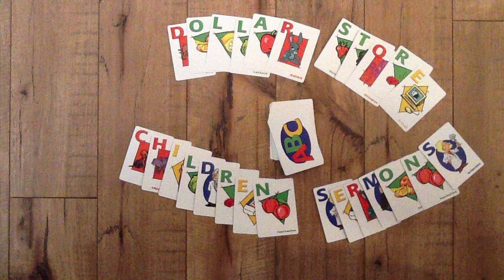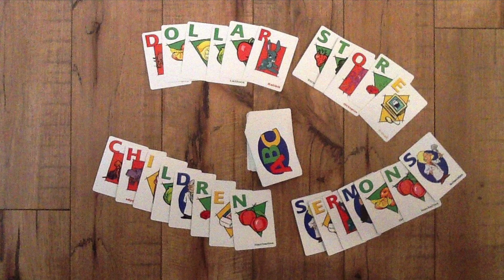Dollar Store Children Sermons - October 3rd, 2021 - 19th Sunday after Pentecost - RCL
Sunday: Nineteenth Sunday after Pentecost
Revised Common Lectionary – Year B
Text: Hebrews 1:1-4; 2:5-12
Dollar Store Item: Paper and Pencils, Crayons, Headphones, Doo Dee Doo, the Game of Telephone
The Take Away: God uses throughout the years many ways to speak to us. But Hebrews reminds us that God speaks to us through Jesus. When in doubt, we go back to the words of Jesus, and the love of Jesus.